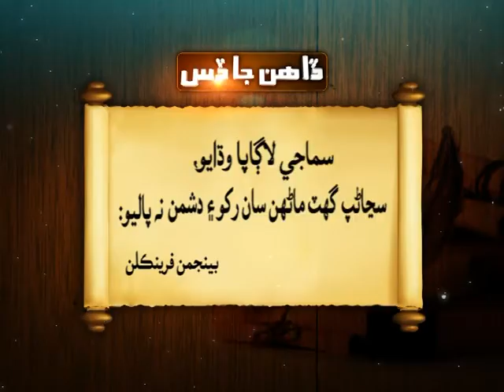Dhahn Ja Das 3